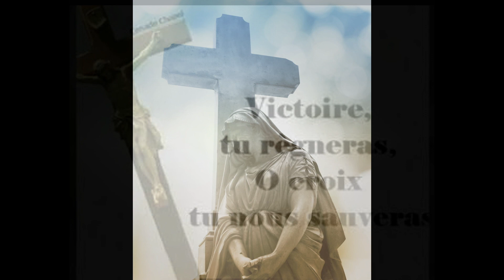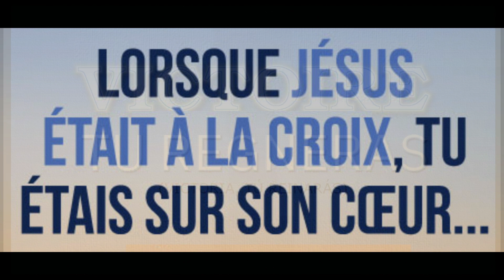le 25 / Vendredi Extrait de la Passion de Jésus Christ au ( 25 août )